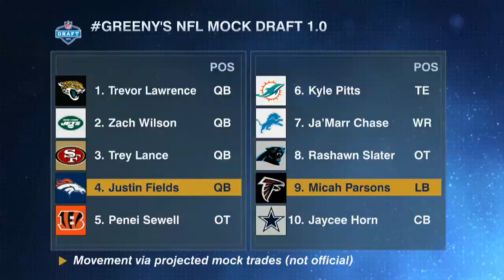Greeny's NFL Mock Draft: Trey Lance taken No. 3 overall & the Broncos trading up for Justin Fields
Mike Greenberg breaks down his 2021 NFL Mock Draft, which includes Trey Lance being drafted No. 3 overall by the San Francisco 49ers, the Denver Broncos trading up to draft Justin Fields and TE Kyle Pitts falling to the Miami Dolphins at No. 6 overall.